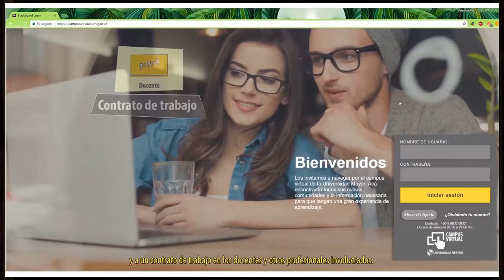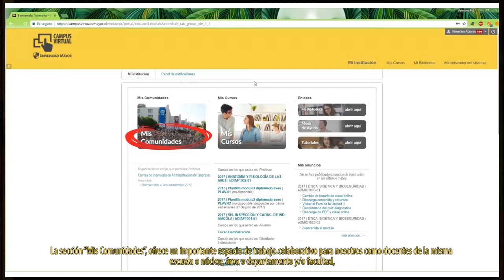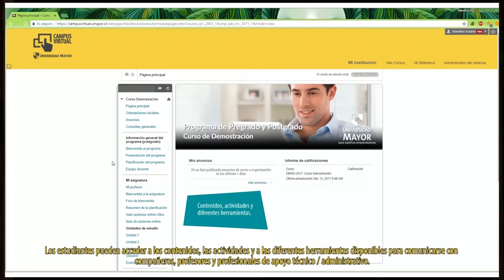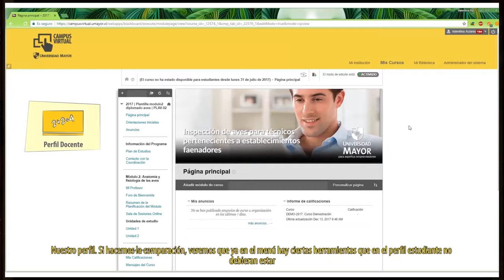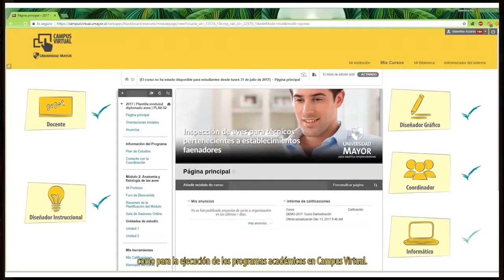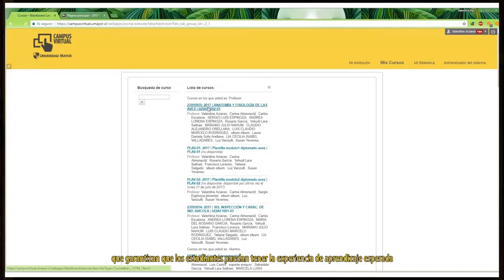Campus Virtual y sus herramientas para la docencia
Curso Introducción a la Docencia Online
Unidad II, Tema 1.
Universidad Mayor